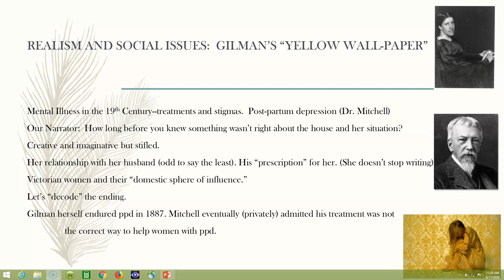Realism and Social Issues: Gilman